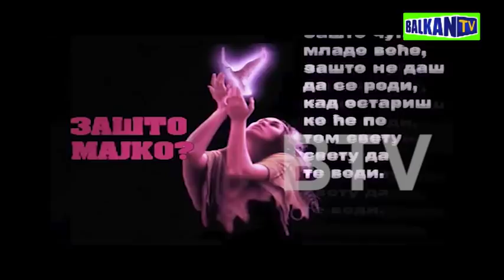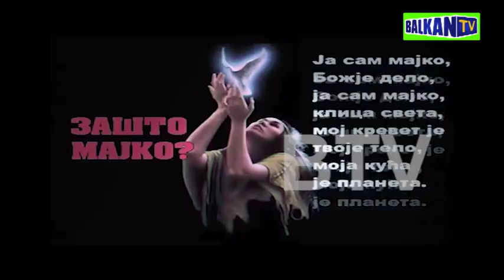Ana Pejić NAŠ GOST BalkanTV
Emisija: Naš gost
Gost: Ana Pejić
BalkanTV